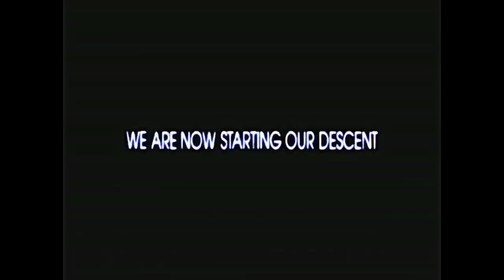Reality Personified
"Reality is only a Rorschach ink-blot, you know." ~Alan Watts

CREDITS--
Animations (all clips used with permission through CC license or public domain):

Voice:
NIKOtheOrb